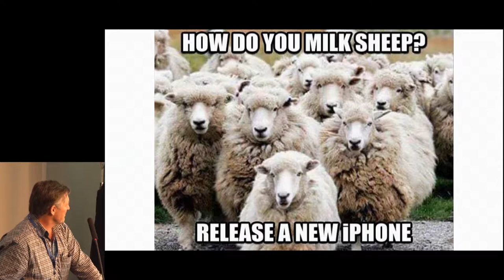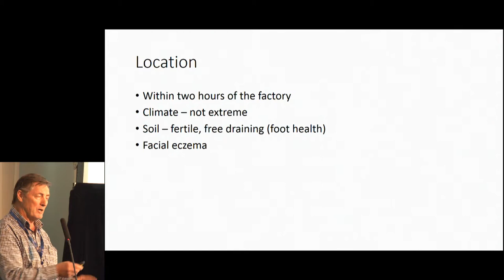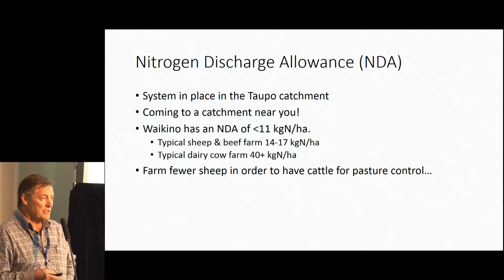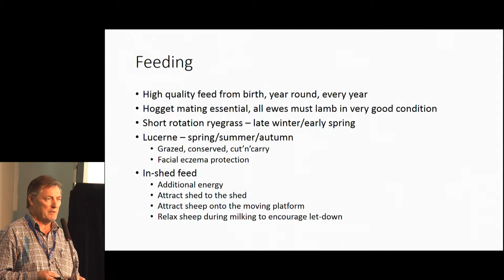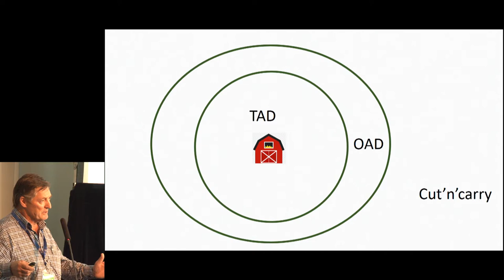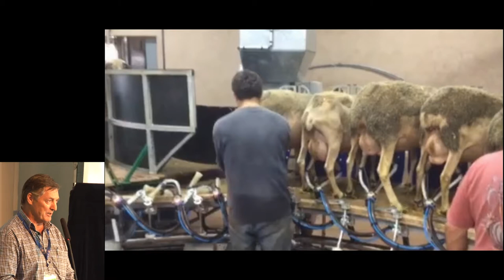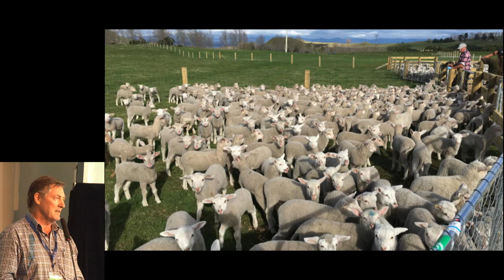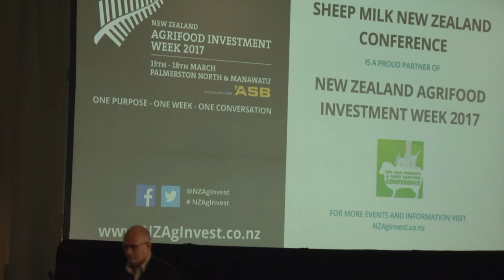Day 2 Session 2 03 Peter Gatley